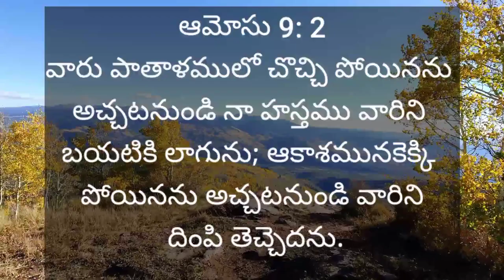videos✓ ||June 9 || Today promise || word of God || Daily bread